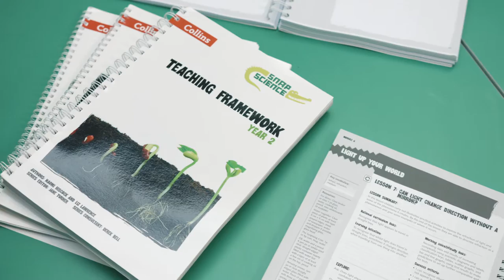Lesson Planning with Snap Science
Lorraine Hemmens and Kate Atkinson, teachers at Hertingfordbury Cowper Primary School, talk about how Snap Science provides all the information they need to help with their lesson planning.

for more information.

– Student Perspective of Snap Science
– Learning through enquiry with Snap Science
– Why invest in Snap Science?